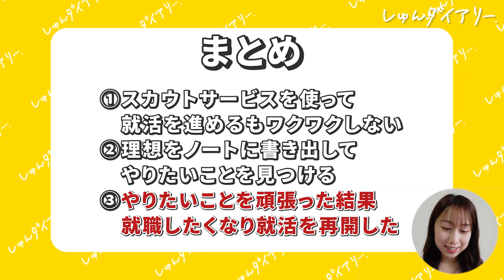絶対に就職できないと言われた私が大手に内定できたワケ【平凡人見知り女子大生】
■対象
22,23,24卒

23卒メンバーきいちゃんが業界最大手22社に通過したESや、ほぼES落ちだったゆかちゃんが通過率100%にまで改善したES、専修大から超大手に内定した星くんが面接対策で使っていた質問集など！

みんなで就活頑張りましょう！

【内容】
0:00 オープニング
0:45 前提としてこんな人です…
1:36 就活結果・スケジュール
4:56 やりたいことの見つけ方
6:22 この経験から学んだこと